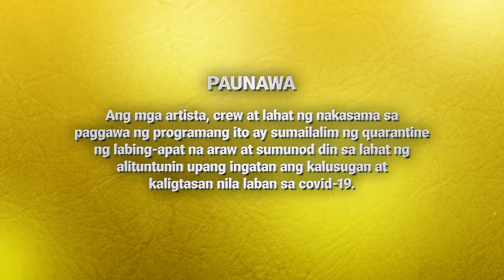La Vida Lena | Episode 111 (1/4) | November 29, 2021